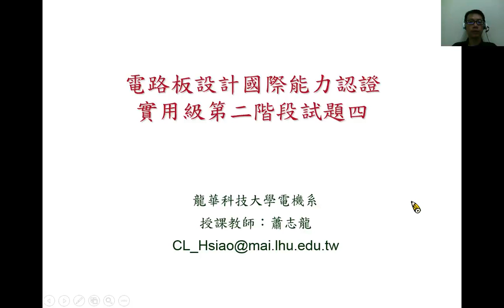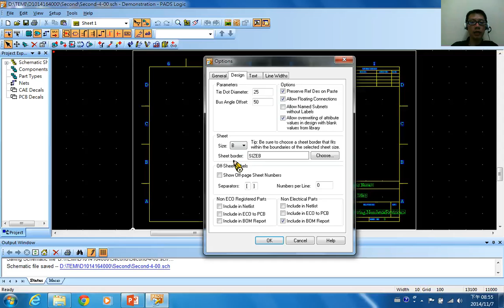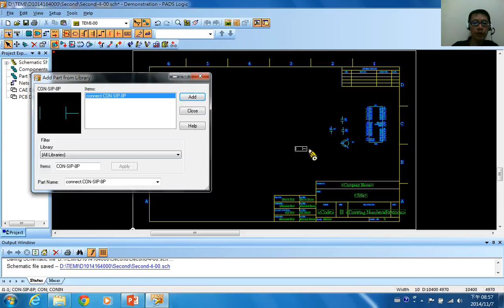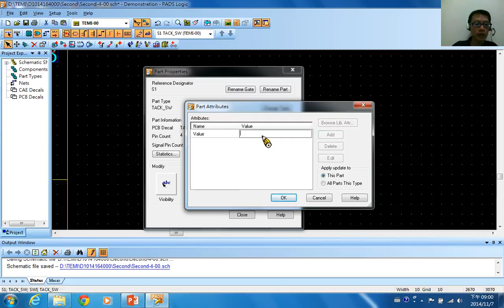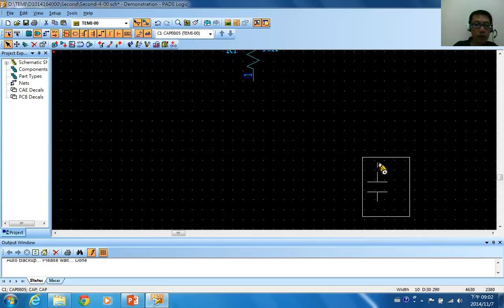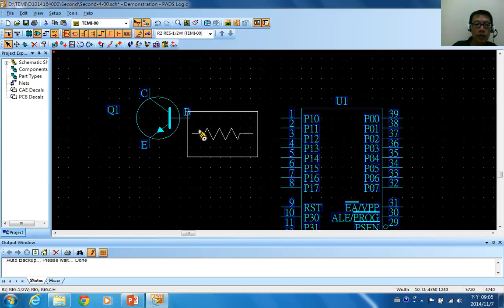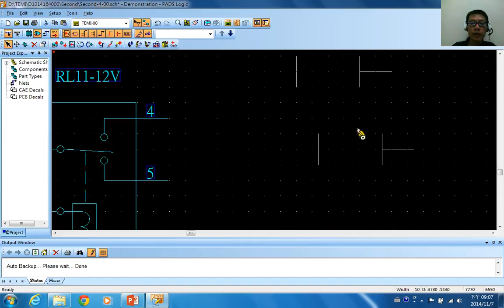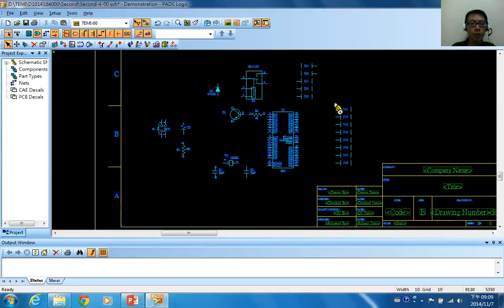104 1蕭志龍電路板設計實務 16 1實用級第二階段試題四 1